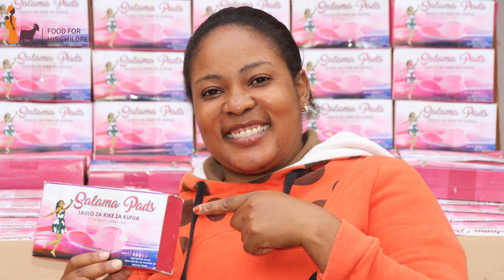Empowering Tanzanian Girls: Breaking the Cycle of Poverty, One Pad at a Time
In the heart of rural Tanzanian villages, young girls face unimaginable challenges every day. Living in extreme poverty, they miss school during menstruation because they lack access to sanitary pads. Desperate, some resort to exchanging their dignity for pads or money to buy them. Families, surviving on less than $1 per day—often less than 50 cents—find themselves pushed to dire measures. Daughters are sent to work as domestic servants or married off as teenagers, all because their families can't afford to care for them.

But there is hope. Food for His Children (FFHC) is making a difference in the lives of these girls and their families. In June 2023, your generous contributions provided reusable sanitary pads and underwear to FFHC girls in three schools. This means they no longer have to miss school during their periods, giving them a better chance to succeed in their education.

But that's not all. FFHC goes beyond providing pads. They empower parents with essential training in agriculture, livestock, entrepreneurship, and more. By increasing their income, these families can now provide for their children's needs without resorting to desperate measures like teen marriage or child domestic labor.

Why is it so important for these girls to stay in school?

Preventing Teen Marriage: Staying in school reduces the risk of early marriage. Education equips girls with the knowledge and confidence to make informed decisions about their future.

Access to Livable Income: Education opens doors to better opportunities and higher-paying jobs, breaking the cycle of poverty and enabling these girls to support themselves and their families.

Career Choices: Education empowers girls to pursue their dreams, shaping a future where they can choose the careers they aspire to, leading to a more fulfilling and secure life.

You can be a part of this transformative journey. Your support can make a real difference. Join us in ensuring these girls have access to education, a chance at a brighter future, and the freedom to dream big.

to learn how you can contribute. Together, let's empower these girls, break the cycle of poverty, and build a better tomorrow for them.